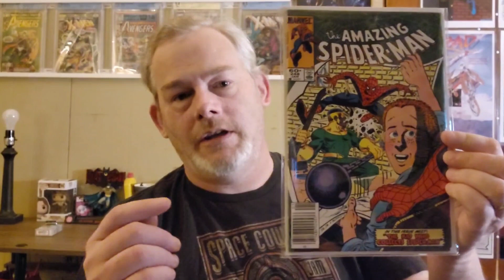Tony's Comic Spotlight: Episode #1- "The Kid Who Collects Spider-Man."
In the first episode, I will be discussing one of my all time favorite Spider-Man stories. "The Kid Who Collects Spider-Man" from Amazing Spiderman #248.